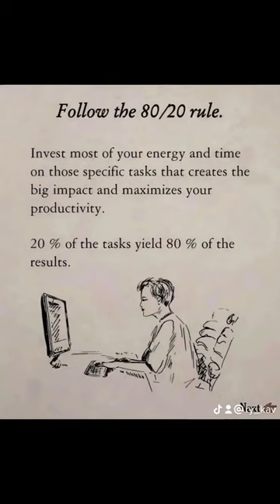5 Habits That Can Fix 80% Of Your Problems